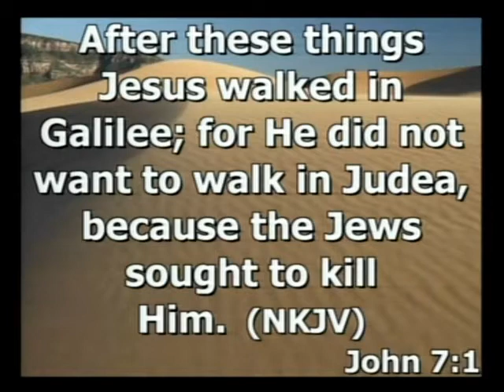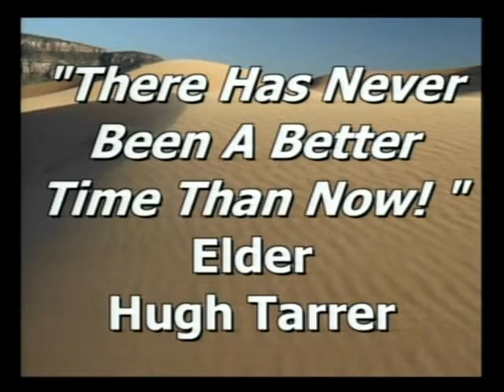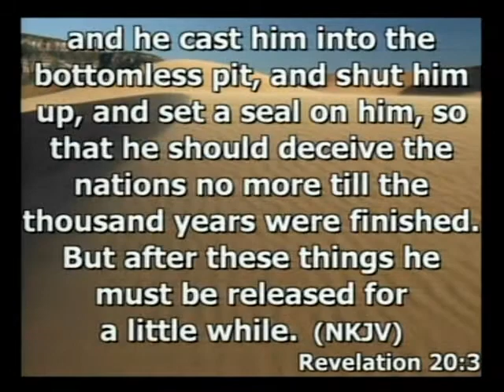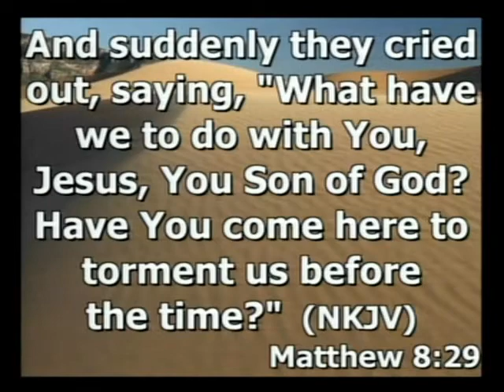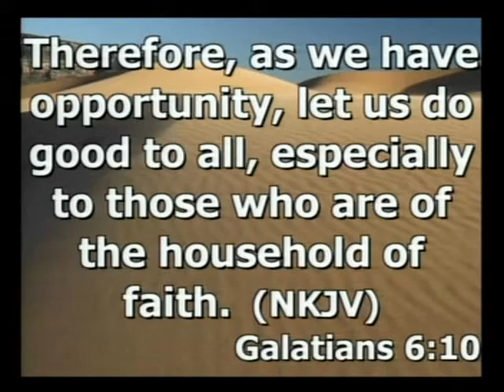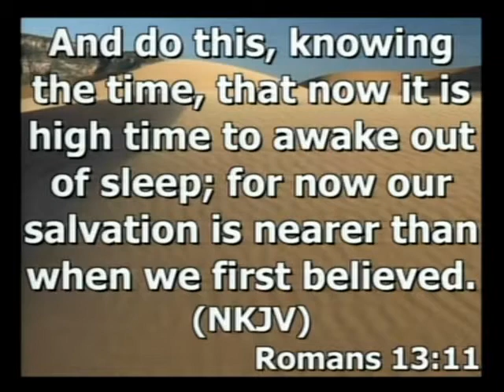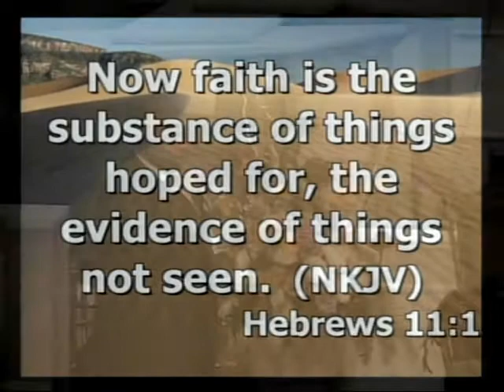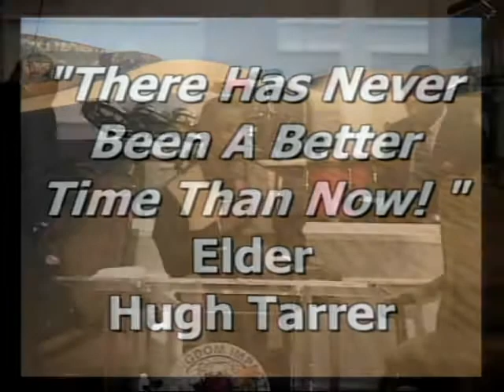Elder Hugh Tarrer "There Has Never Been A Better Time Than NOW"!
Elder Hugh Tarrer Exegetes God's Word